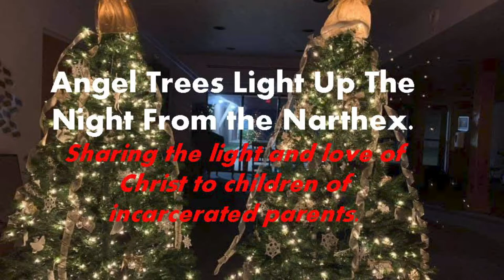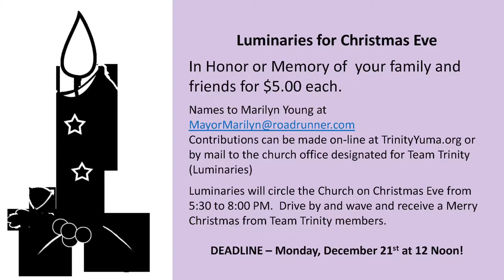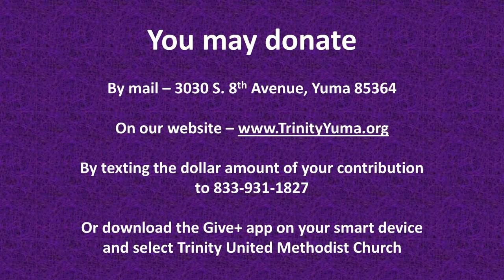December 13, 2020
Visit us at TrinityYuma.org